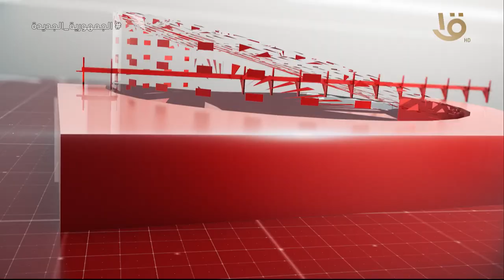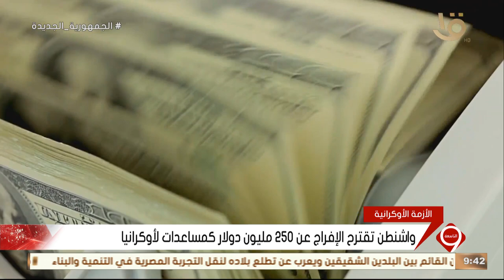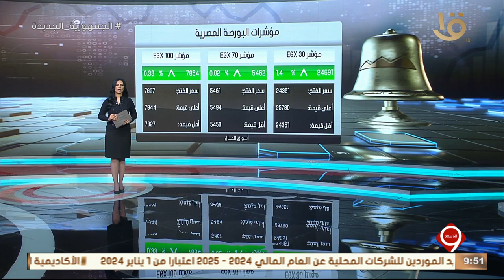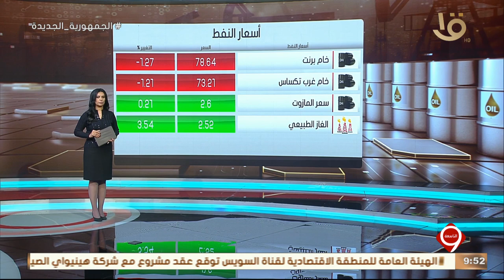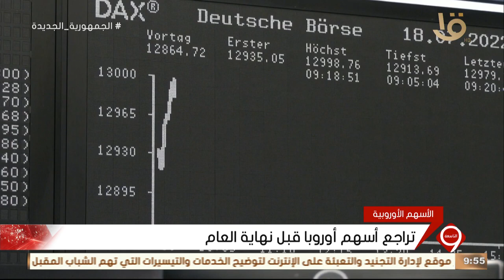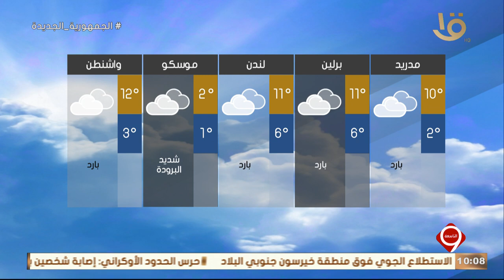نشرة التاسعة | أهم الأخبار السياسية والاقتصادية محليا وعالميا.. 28-12-2023